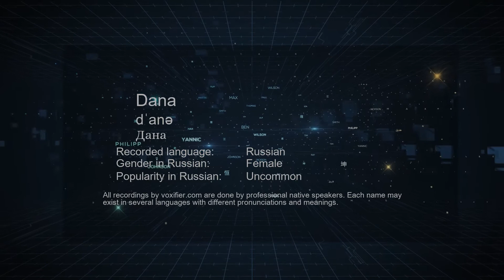How to Pronounce Dana (Дана) in Russian - Voxifier.com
This is the Russian pronunciation, gender, and phonetics recording of the name Dana (Дана). The same name may exist in other languages with different pronunciations. Check the meaning of name along with other possible pronunciations or similar names for free Voxifier uses the help of expert linguists to simplify pronunciations by replacing some special sounds with sounds more commonly available across all languages.